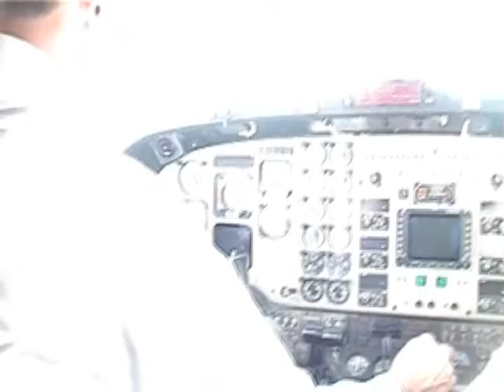Operation Andrew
Part 1